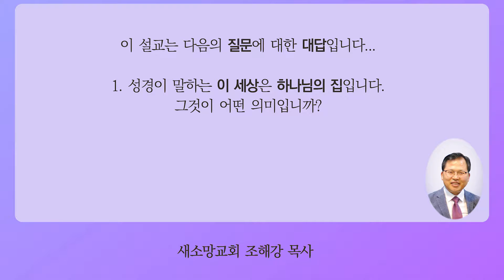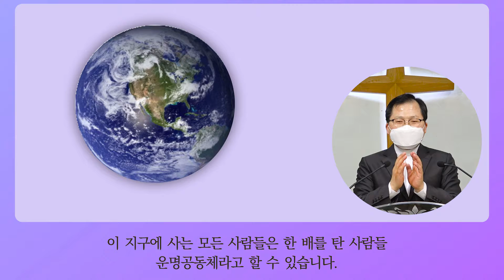이 세상은 하나님의 집이다!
※설교안과 홈페이지는 아래를 참고하세요~ ^^ (더보기Click ▼)

일시: 2022년 5월 22일 주일

제목: 이 세상은 하나님의 집이다!

성경: 히브리서 3:1~6

설교: 조해강 목사

장소: 서울 성동구 상왕십리 새소망교회

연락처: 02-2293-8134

홈페이지 안내